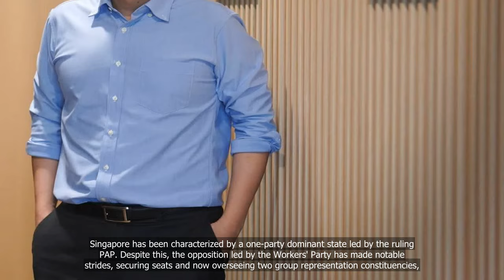Singapore: Lawrence Wong To Lead Amid Economic And Political Challenges – Analysis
💗📌 Singapore